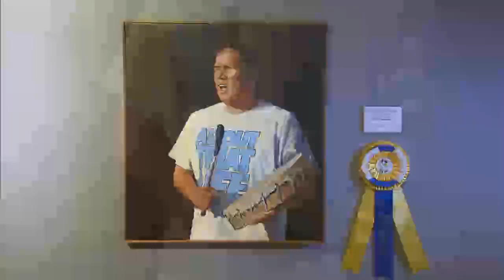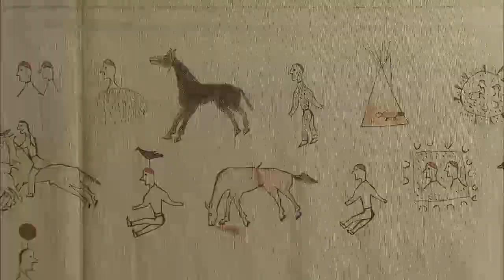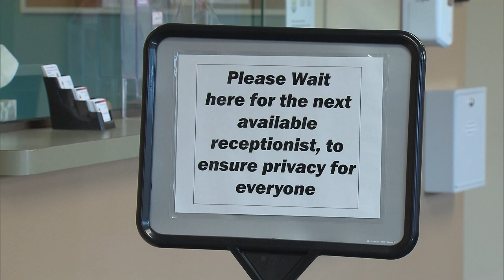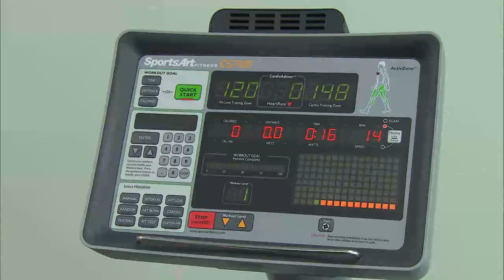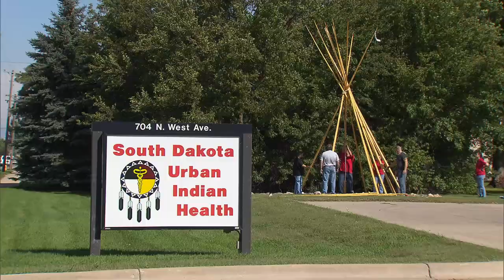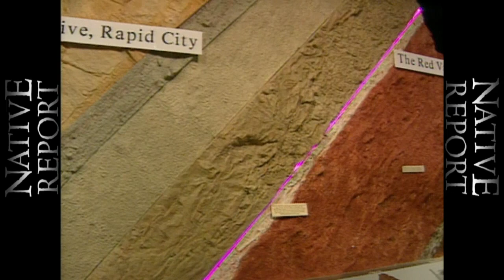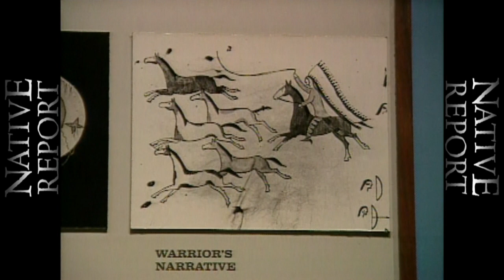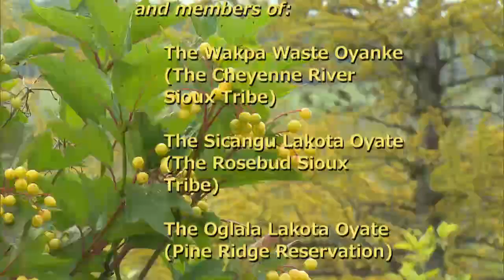Native Report - Season 10 Episode 8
Today on Native Report with Stacey Thunder we meet the talented artists displaying their work at the Annual Northern Plains Indian Art Market at Souix Falls South Dakota. And we learn how the South Dakota Urban Indian Health Center is meeting the challenges of providing quality health care for Native people. And to honor our 10th season on public airwaves we look back at our visit to the Journey Museum in Rapid City, South Dakota where the Lakota are sharing their people’s history in their own way. We also hear from our Elders and learn something new about Indian Country on this edition Native Report.